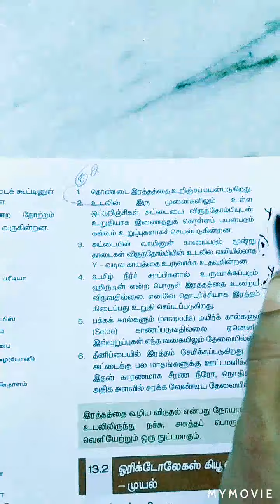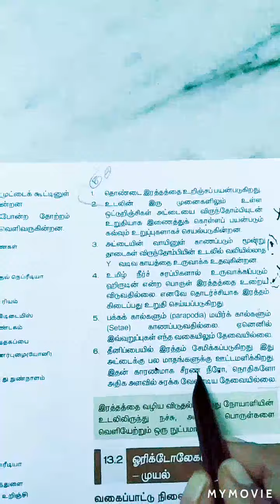10th science lesson 13 part 2 in tamil